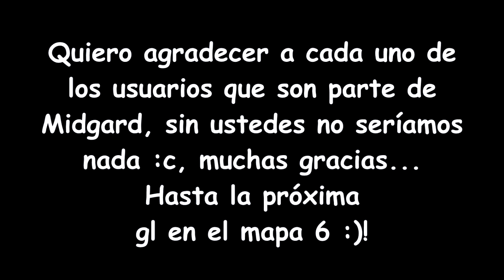Midgard MC - EOTW mapa 5 + FFA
Cada vez se van formando mas facciones. Cada vez hay mas PvP. Cada vez hay mas competitividad. Y eso nos gusta :$. Estamos felices (o al menos yo) de este proyecto que nació como una simple idea entre amigos de mc. Esperamos ir creciendo cada vez mas con el apoyo de ustedes, para que puedan disfrutar de una buena experiencia en Midgard. Gracias :))

ip: midgard.sytes.net

Canciones: Matt Easton - Live Life
                     Witty - Witty - Like I Do (Prod. By Tido Vegas)
                     NFB Radio - Ivan B - She Gotta Stay High [Rap-Hip-Hop]